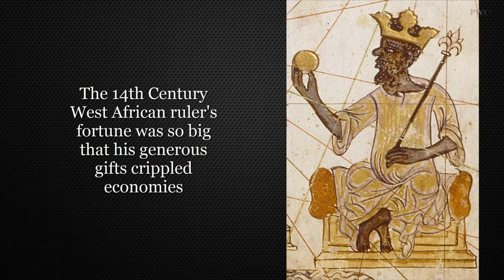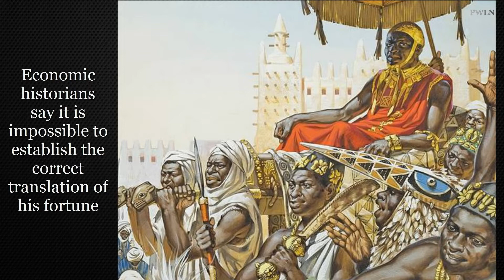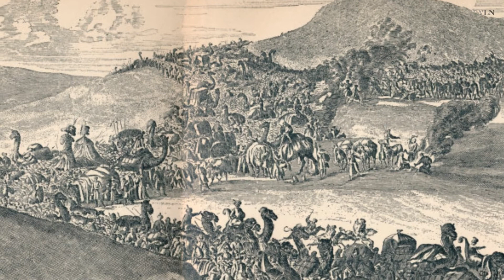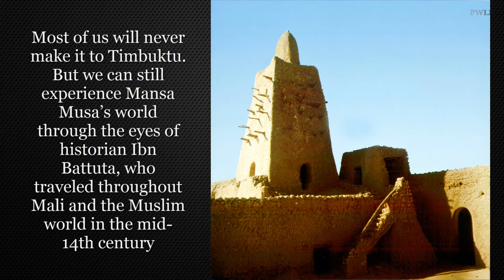Richest Man Mansa Musa's Gifts Crippled Economies In 14th Century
Here is the life story of Mansa Musa the king of Mali.